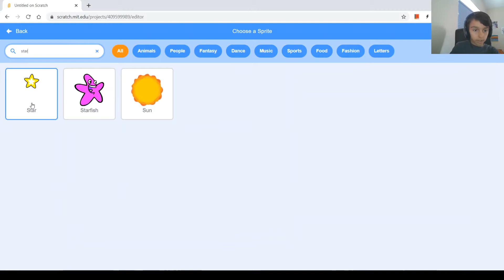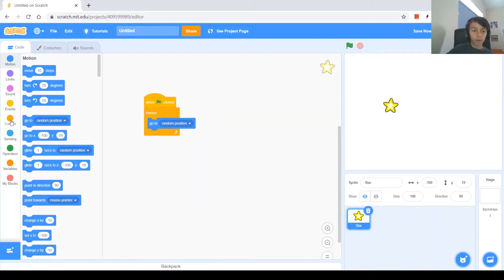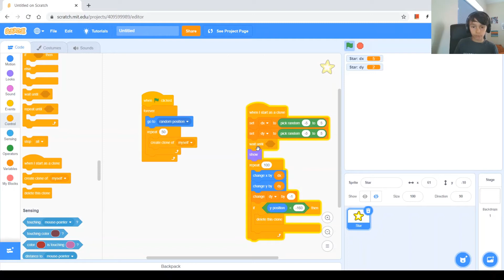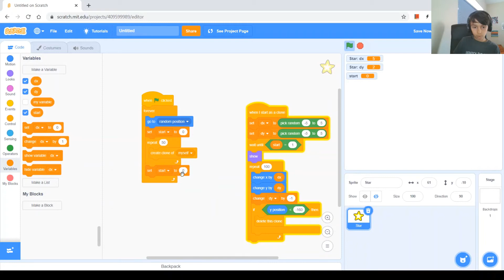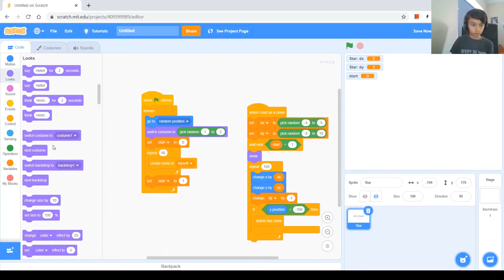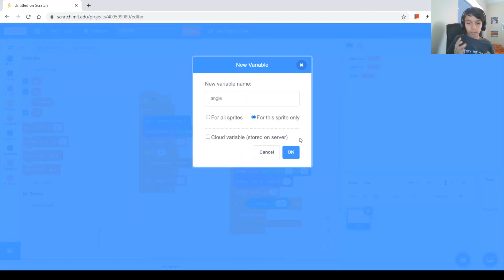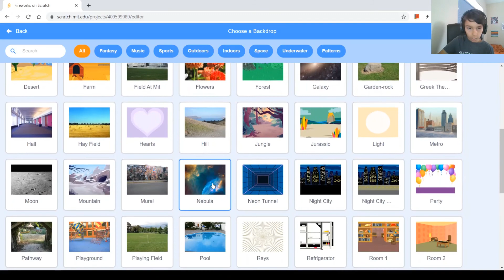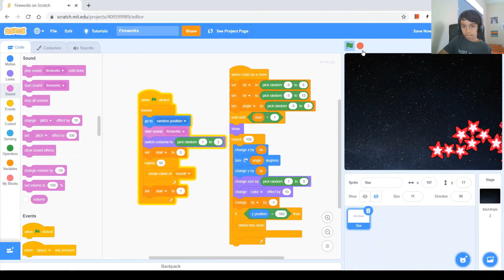Game #7. Scratch tutorial || 4th of July fireworks animation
In this video I create a simple but realistic program in Scratch that displays fireworks to celebrate 4th of July.
I'll create multiple clones and simulate gravity in a very simple way. I'll also explain new blocks such as "wait until" to make all clones show at once and "change color effect" and other ways to make the fireworks look cooler.

I'll explain:
- how to split a big problems into steps
- how to use variables (for all sprites and for one sprite only)
- how to create clones
- how to simulate "gravity"
- how to make the clones wait for each other using "wait until" block
- how to create various sprite effects (rotating, changin size, changing color effect)